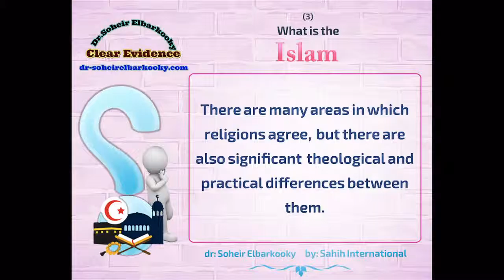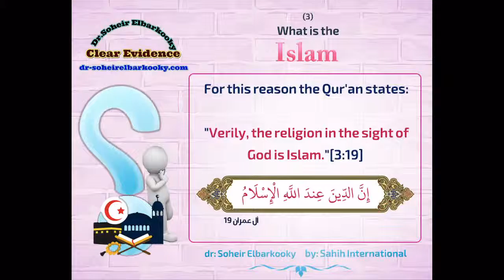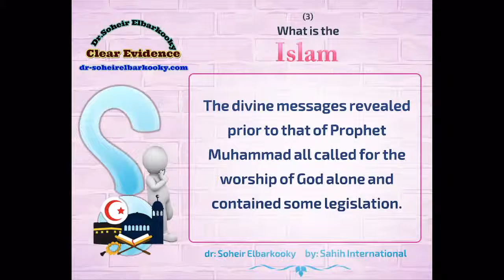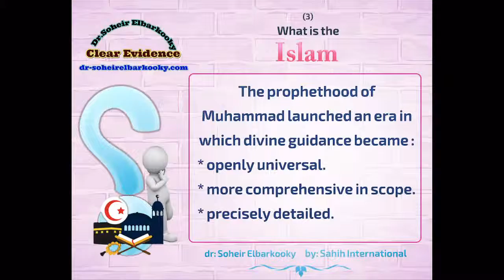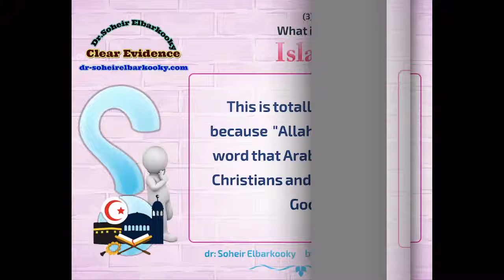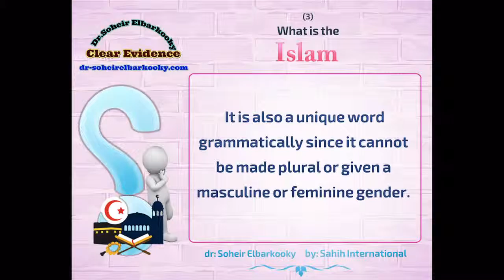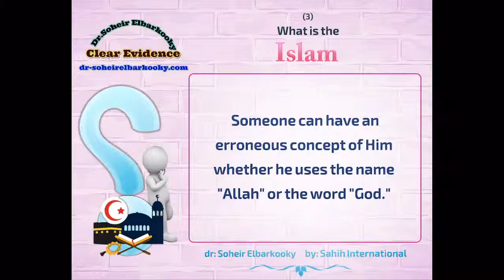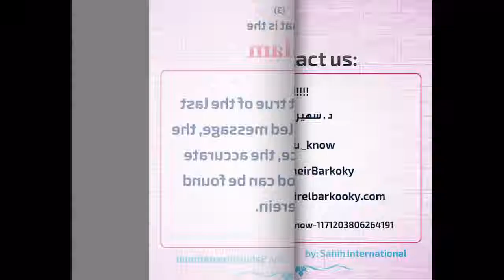Clear_Your_Doubts_about_Islam_3